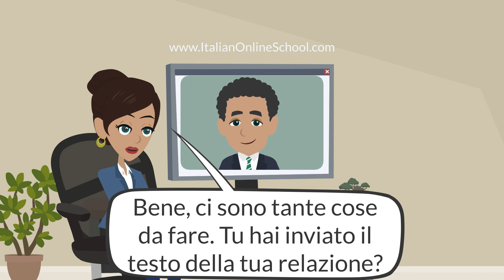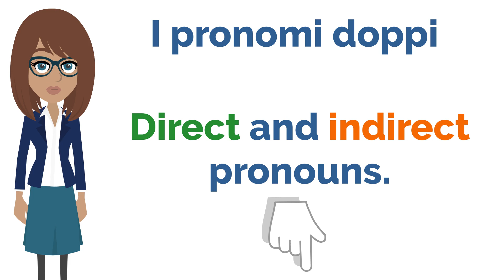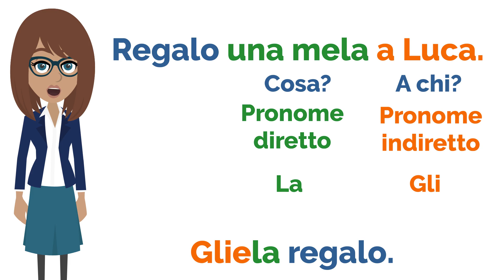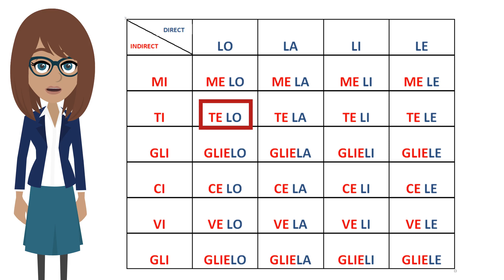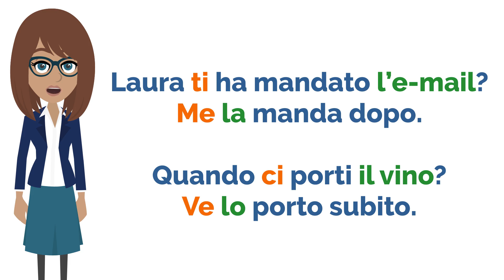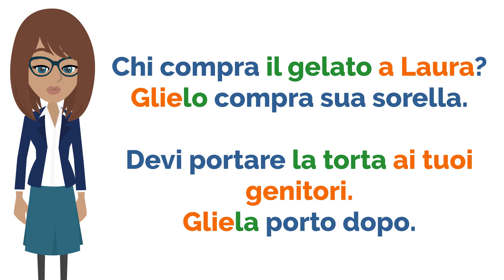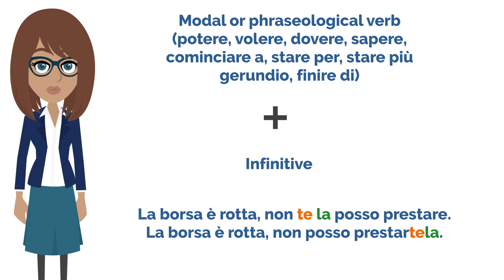PRONOMI COMBINATI (DOPPI) in italiano [Italian Combined Pronouns]: me li, te lo, gliela, ce li…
In this lesson we see the Italian combined pronouns.
To understand this lesson, you need to know direct and indirect pronouns. If you want to review these topics you will find the links here: